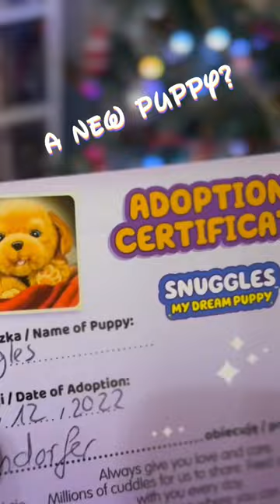Merry X-Mas … Welcome Puppy Snuggels 🤪